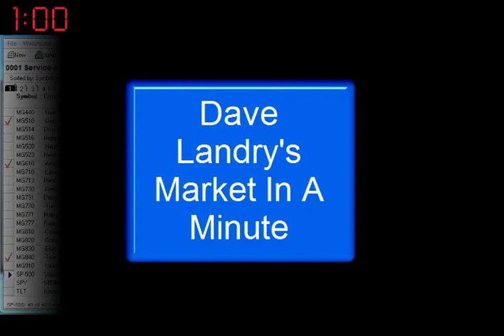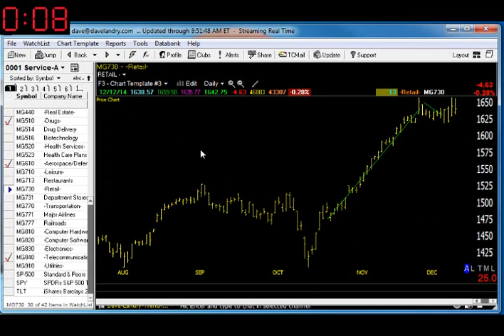Dave Landry's Market In A Minute